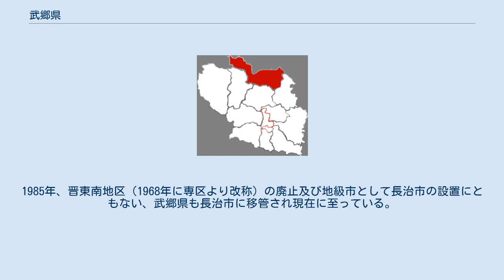武郷県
武郷県（ぶきょう-けん）は中華人民共和国山西省長治市に位置する県。
 泰始年間、西晋は涅県より分割設置された武郷県を前身とする。
433年（延和2年）、北魏により郷県と改称された。
当時の管轄範囲は現在の楡社県及び武郷県の中東部であり、県治は現在の楡社県社城鎮に設置され、并州上党郡の管轄とされた。
 617年（義寧元年）、隋朝は郷県より楡社県を分割、ほぼ現在の管轄範囲が確定している。
唐代には河東道韓州に移管、643年（貞観17年）により潞州の管轄となる。
710年（景雲元年）、武郷県と改称された。
五代十国時代には北漢の版図とされた。
宋朝が成立すると武郷県は河東路潞州の管轄とされたが、978年（太平興国3年）には威勝郡に移管された。
金代になると1128年（天会6年）、威勝郡は沁州と改称、元代には中書省晋寧路沁州の管轄とされた。
その後明代では山西布政司冀南道沁州、清代では山西省冀寧道の管轄とされた。
 中華民国が成立すると1913年（民国2年）に山西省直轄とされたが、北京政府時代には冀寧道の管轄とされたが、1930年（民国19年）の道制廃止に伴い山西省直轄とされた。
 日中戦争中は中国共産党により抗日拠点が設置され1939年（民国28年）には太行抗日根据地第三専区が設置された。
1940年6月には武郷県は武東県及び武西県に分割され冀南太行聯合弁事処三専署（翌年晋冀魯豫辺区太行三専区に改編）の管轄とされた。
1945年（民国34年）9月、武東・武西両県が統合され武郷県が設置、1949年10月に中華人民共和国が成立すると長治専区（1958年に晋東南専区に改編）の管轄とされた。
1958年11月、楡林県が統合されたが、翌年7月に再分割されている。
1985年、晋東南地区（1968年に専区より改称）の廃止及び地級市として長治市の設置にともない、武郷県も長治市に移管され現在に至っている。